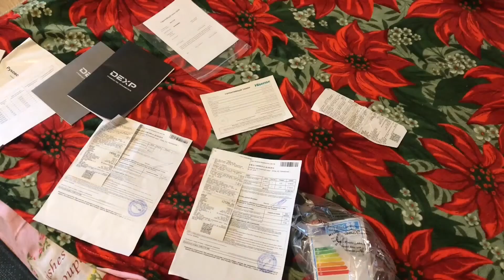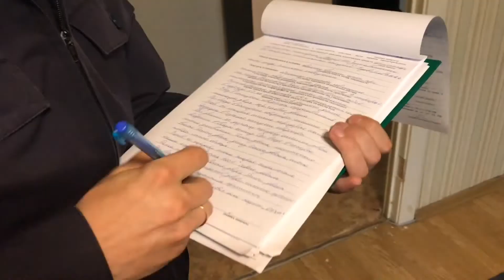Что произошло. 06.09.19. В Сургуте за сутки погибли 2 пешехода